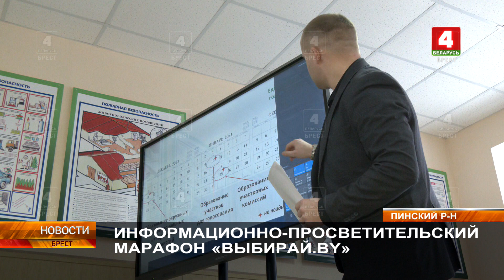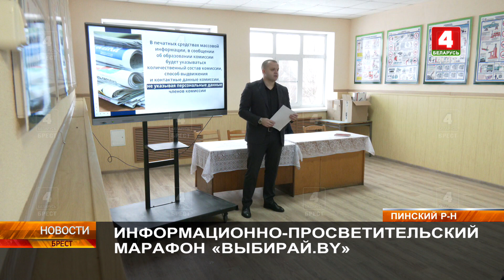ИНФОРМАЦИОННО-ПРОСВЕТИТЕЛЬСКИЙ МАРАФОН «ВЫБИРАЙ.BY»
Новый этап избирательной кампании. В Беларуси проходит процедура регистрации кандидатов в депутаты Палаты представителей Национального собрания Беларуси и депутатов местных Советов. С 16-го по 30-е января члены окружных и территориальных избирательных комиссий проверят поступившие документы на предмет соответствия требованиям Избирательного кодекса страны и примут решения о регистрации кандидатов в депутаты. Отдать свой голос за того или иного кандидата белорусы смогут уже 25-го февраля – в Единый день голосования. Все особенности нынешней избирательной кампании гражданам разъясняются в рамках информационно-просветительской работы.